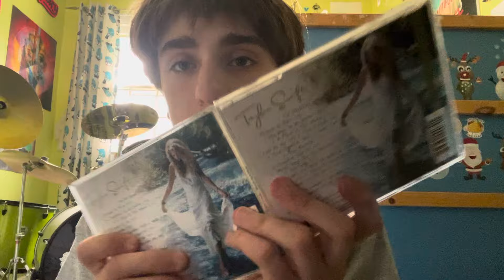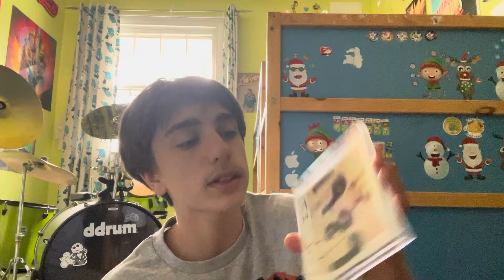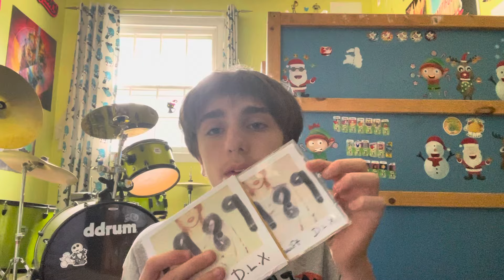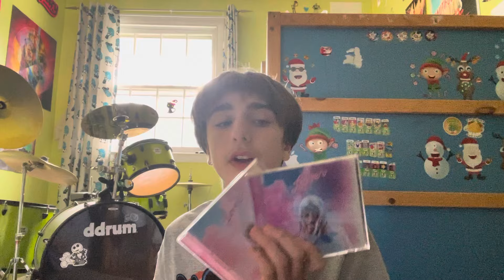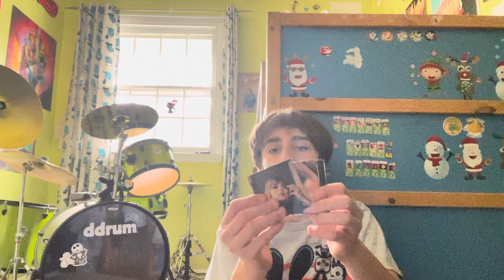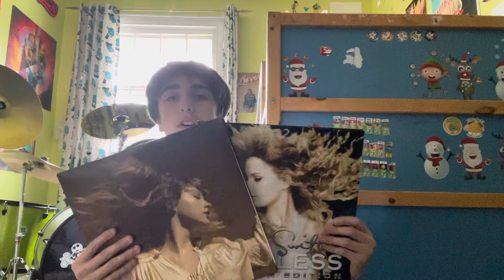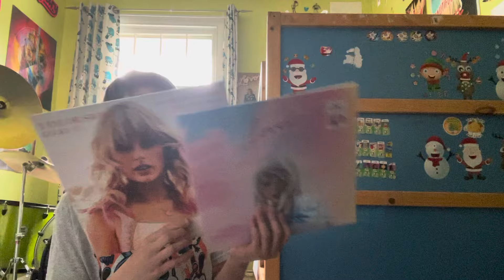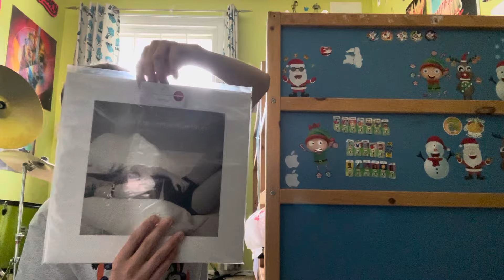Taylor Swift Collection